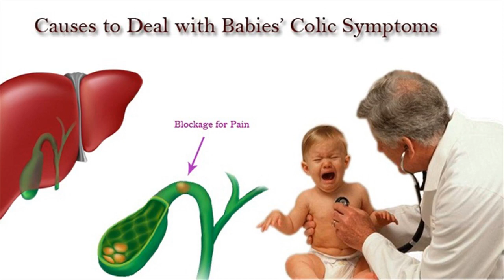Symptoms Of Colic- Colic Babies Symptoms